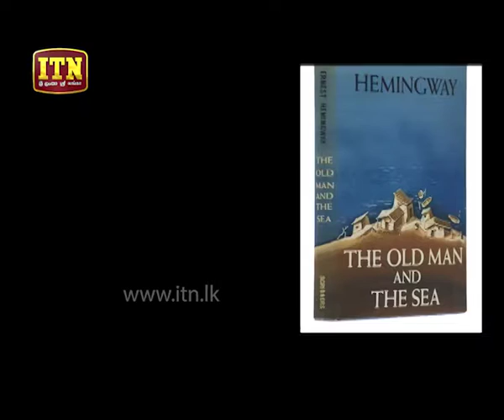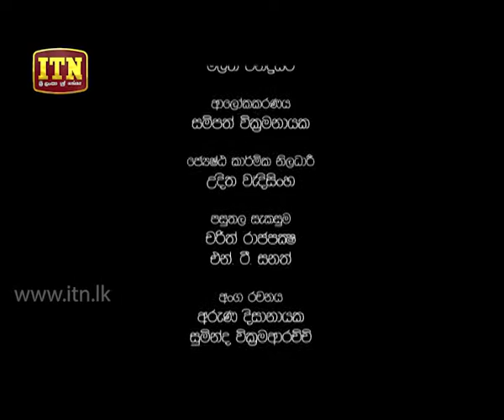Cine Mathra – 2016-11-12